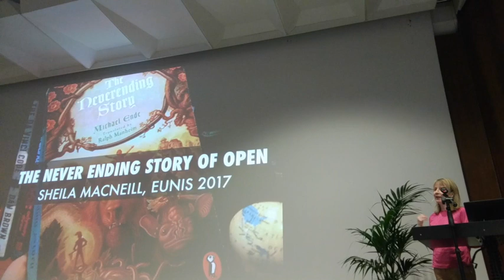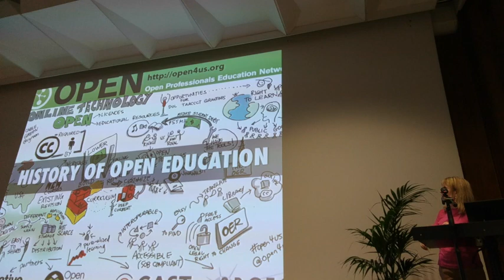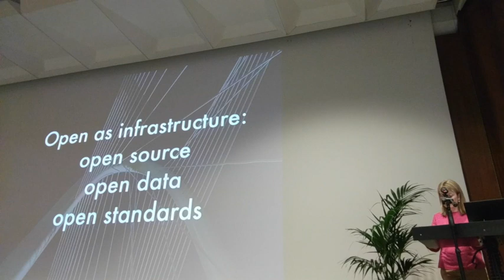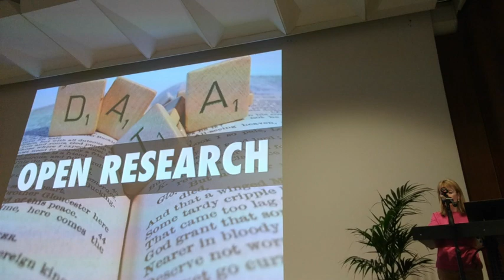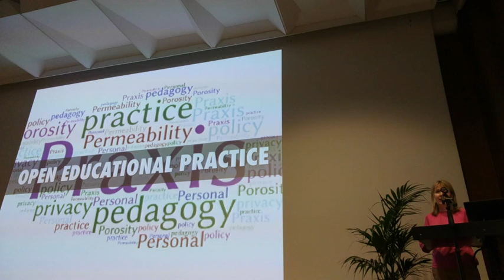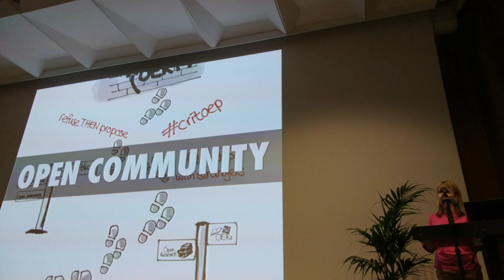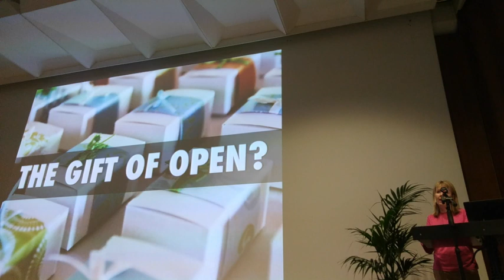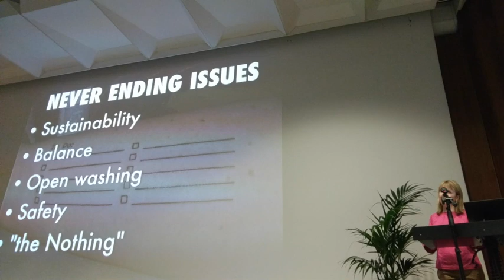Sheila MacNeill - Open Education – The Never Ending Story? - EUNIS 2017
2017 has been badged by the Open Education Consortium as the Year of Open. Fifteen years after the Budapest Open Access Initiative, 10 years from the Cape Town Declaration how have the ideas and reality of open education, open access, open educational resources (OER), open licenses, open data permeated across sectors and borders?  This EUNIS 2017 keynote from Sheila MacNeill provides overview of some of the key points in the story of open education to date. With particular focus on open education, and drawing from personal experience, it explores some of the opportunities and challenges faced in the education sector in opening up resources, practice and people; and some of the seemingly never ending debates in the open education story.